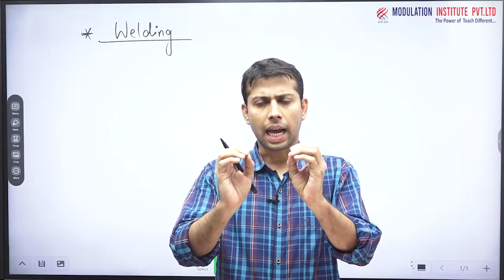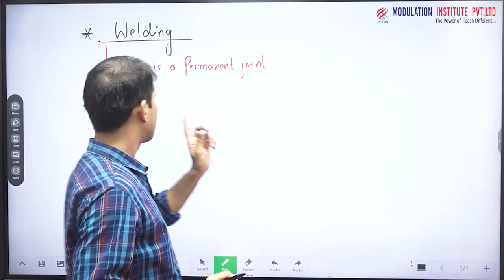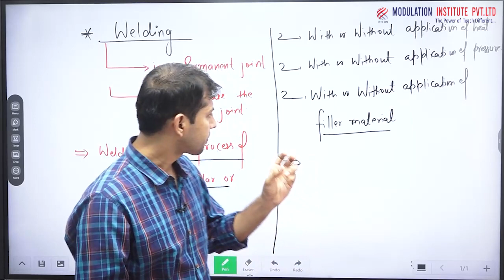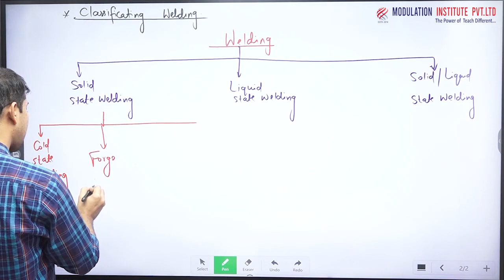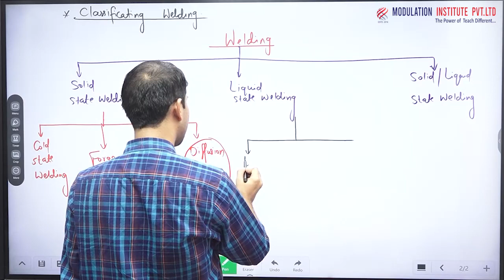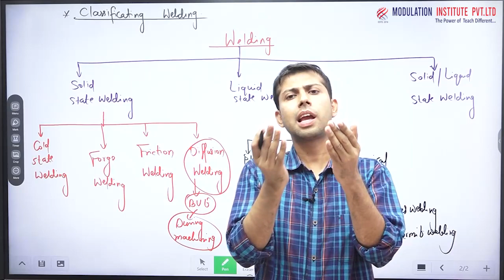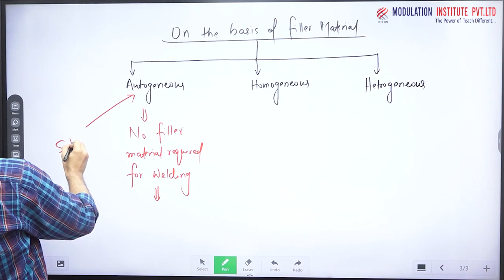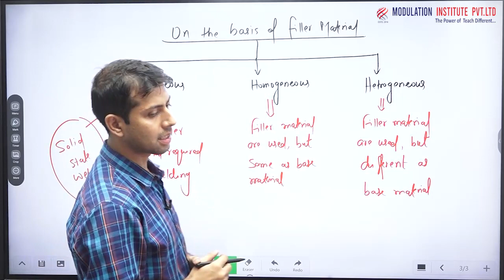Welding | Types Of Welding and Classification | Mechanical | Welding types in Hindi | AMIE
➡ Modulation Institute is one of the Best Online Coaching For Technical Education in India.  Modulation Deals in Different Sectors like :
1. SSC-JE Online Coaching.
2. AMIE Online Coaching.
3. State-JE Online Coaching.
4. State PSC-AE Online Coaching:(BPSC-AE, UPPSC-AE, RPSC-AE,  JPSC-AE, MPPSC-AE, etc.)
5. METRO Online Coaching( DMRC, LMRC, NMRC, JMRC, etc.)
6. PSU'S Online Coaching ( BHEL, NTPC, BEL, RRB-JE/AE, GATE, IES, etc)

➡ Some Detail about all Courses:
1. SSC-JE/AE, State-JE/AE:

Above All Subject Demo lecture playlist available. Students can go through it and take a demo lecture if they are satisfied with the contact Modulation Institute Corporate office in New Delhi.

2. AMIE Section-A and B :
Demo Lecture:
In India, a very less number of coaching is available for AMIE because of the very difficult and complex syllabus in AMIE.  But After Modulation Institute came into the market Students passing rate is an increase exponentially.
 Modulation has the best faculty team for AMIE,